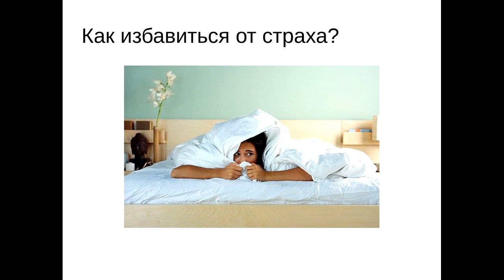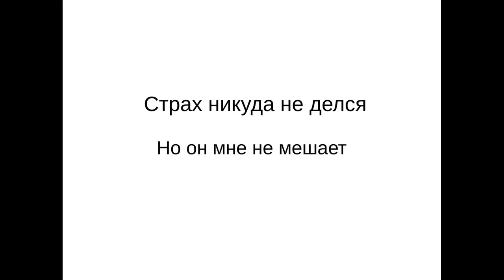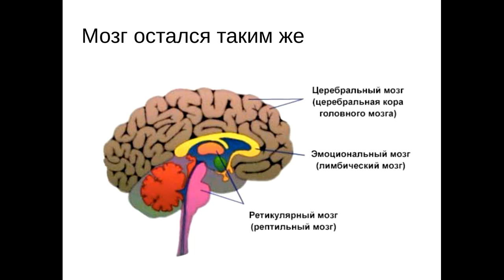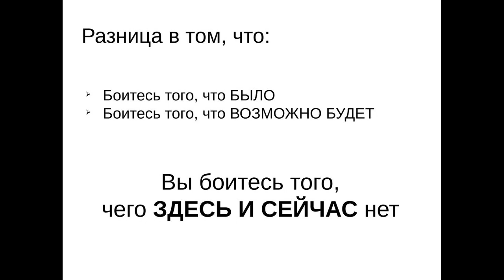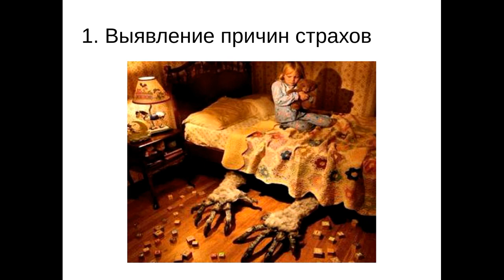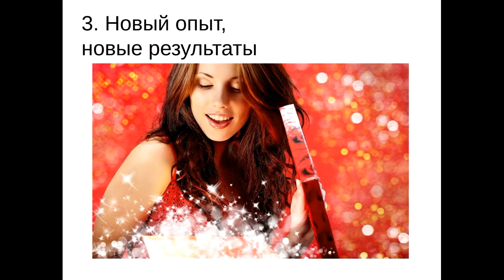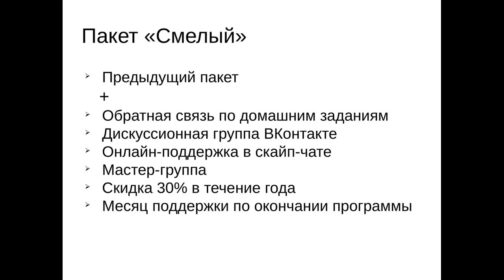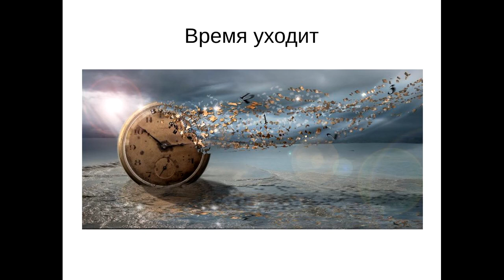Анти-страх, как перестать бояться. Александр Жураковский.06.04.16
Консультация  с   Александром Жураковским